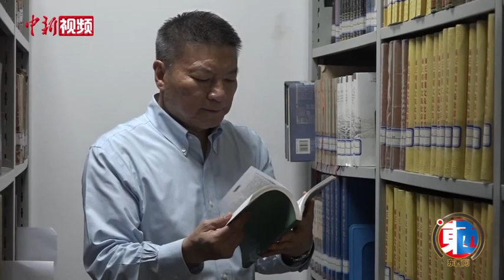霍巍：为什么“高原丝绸之路”加速了青藏高原的文明进程？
近日，四川大学杰出教授，川大博物馆馆长、历史文化学院院长，中国考古学会理事霍巍接受中新社“东西问”独家专访时表示，根据近年来的考古实证和文献资料显示，青藏高原从来不是一个封闭的单元。高原丝绸之路形成了时空范围更为广阔的交通路网，将历来被视为“生命禁区”的青藏高原纳入中外文化交流体系。